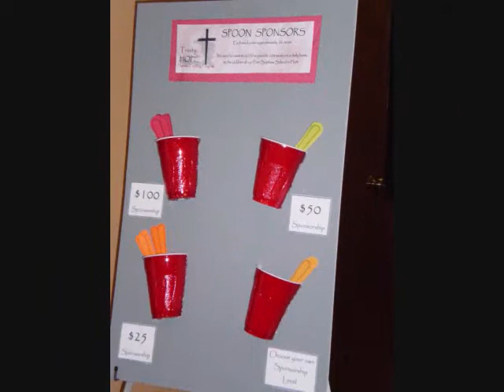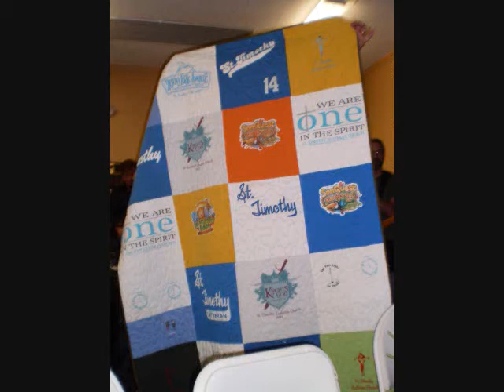STLC Thanksgiving Night 2011.wmv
St. Timothy Lutheran Church held its annual Thanksgiving Night for the Hunger Fight on November 16, 2011 to raise money for the Trinity/HOPE Haitian feeding program.  St. Timothy's support provides daily meals to more than 200 children at Font Baptiste school in Haiti.